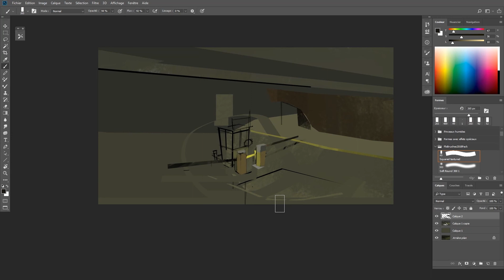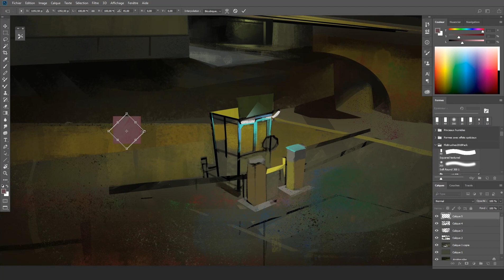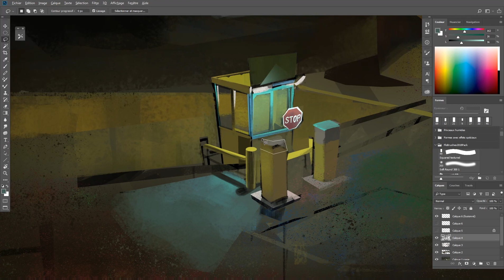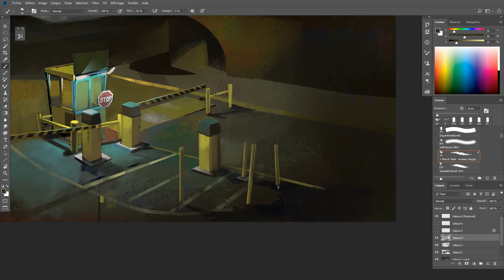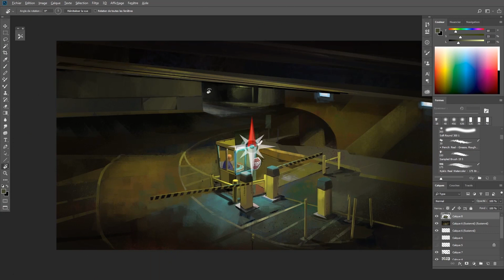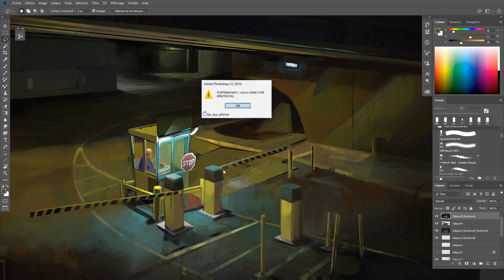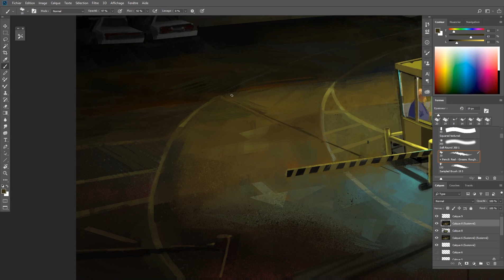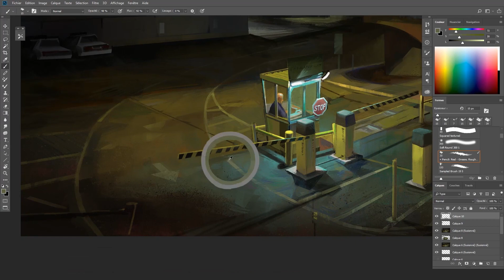Better call saul - stylized painting process